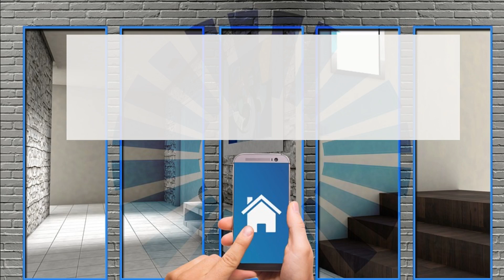Progetti salvaspazio: come sfruttare tutto lo spazio di casa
Progetti salvaspazio: come sfruttare al meglio tutti gli angoli di casa

Qualche idea originale per sfruttare al massimo gli spazi irregolari e apparentemente irraggiungibili di casa attraverso progetti salvaspazio.